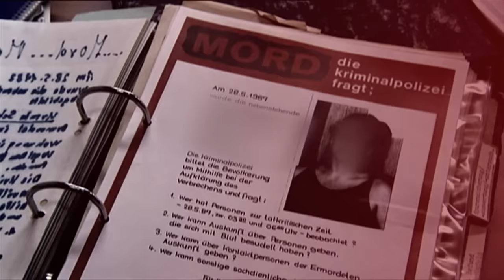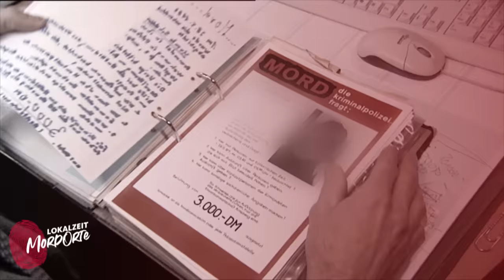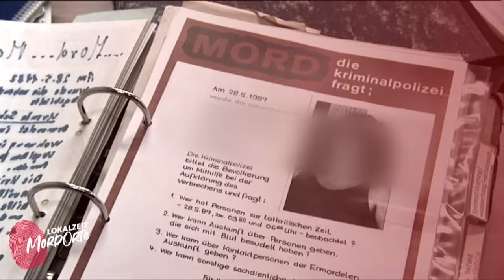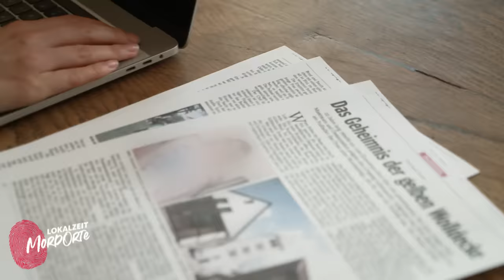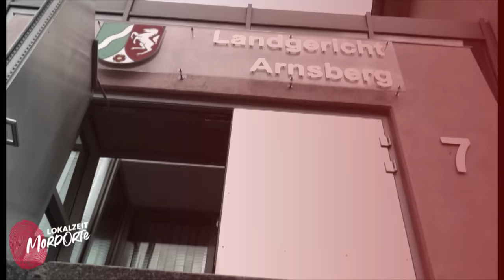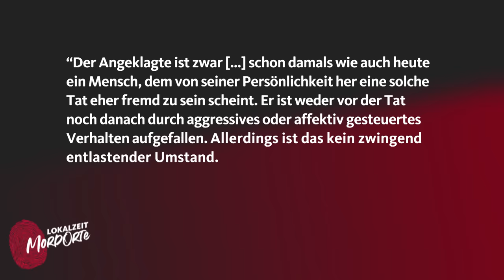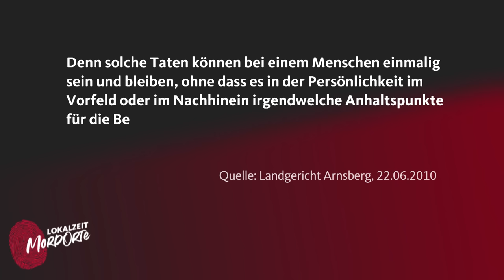Täter blieb 22 Jahre unentdeckt | Lokalzeit MordOrte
Mörder mitten im Dorf: Die 26-jährige Ursula S. wird nach einer Dorfparty brutal ermordet. Am nächsten Tag findet ihr Verlobter ihre Leiche. Die Spuren am Tatort weisen auf eine versuchte Vergewaltigung hin. Doch was ganz genau in der Mordnacht passiert ist, bleibt lange ungeklärt.

Für das Dorf änderte der Mordfall einiges. Für die Anwohner ist klar: Ein Mörder lebt unter ihnen. Doch nachweisen kann die Polizei es niemandem und das, obwohl über 40 Einwohner verdächtigt werden. Erst 22 Jahre nach der Tat gibt es dann neue Entwicklungen im Fall und es kommt zu einer Verhaftung.

Unsere Host Sarah wollte wissen, was damals in dem kleinen Ort passiert ist und was die Tat mit dem Dorf gemacht hat. Dafür spricht Sarah mit dem ehemaligen Richter Willi Erdmann über den Prozess, an welchem auch viele Einwohner aus Ostönnen teilnahmen. Er gibt Einblicke in den Indizienprozess und die Besonderheiten des Urteils. Außerdem ordnet die Forensikerin Katja Anslinger die Abläufe der Spurenanalyse für uns genauer ein.
Inhaltsverzeichnis:
0:00 Intro
1:24 Der Mord
3:07 Der Leichenfund
3:46 Die Ermittlungen
5:01 22 Jahre nach der Tat
7:32 Wie kam es zu der Verhaftung?
9:20 Spurenanalyse
12:06 Indizien und Hinweise
13:24 Das Ende der Untersuchungshaft
14:32 Der Tatverlauf
15:10 Das Urteil
19:11 Fazit

Auf unserer Website Lokalzeit.de/Verbrechen findet ihr mehr Infos über wahre Verbrechen in NRW, ein spannendes Interview mit einem Richter und ein interessantes Rechtslexikon

Kennt ihr schon den tragischen Fall vom Foltermord in der JVA Siegburg? Ein Häftling wird während seiner Haftstrafe stundenlang gequält und missbraucht, am Ende ist er tot.
Hey zusammen!
Ich bin Sarah und eine der Hosts von Lokalzeit MordOrte.
Meine Freundinnen sagen über mich, dass ich ein ziemlich krasses Gerechtigkeitsempfinden habe. Und deshalb frage ich mich immer wieder: Was ist eigentlich eine gerechte Strafe für ein Verbrechen? Ich freue mich darauf, diese super-komplexe Frage gemeinsam mit euch bei jedem Fall aufs Neue zu beantworten.

❗️ Auf unserer Lokalzeit-Homepage findet ihr mehr Wissen zu True-Crime-Fällen aus NRW und Geschichten von Menschen, die sich mit Kriminalität befassen
Außerdem findet ihr hier das Juralexikon für unsere True-Crime-Community von und mit Hans Reinhardt